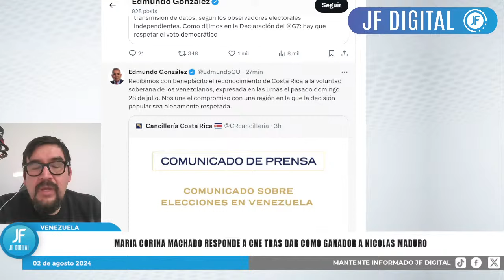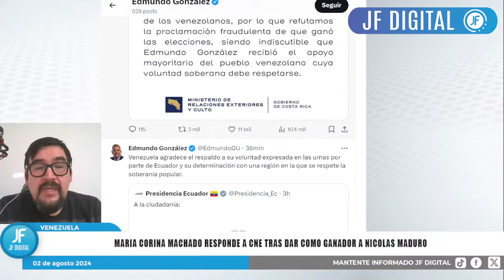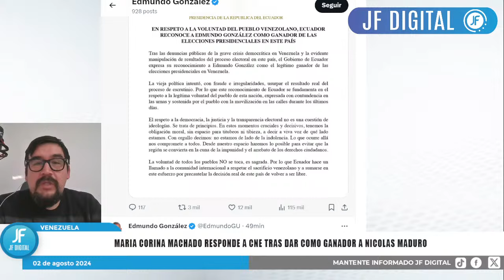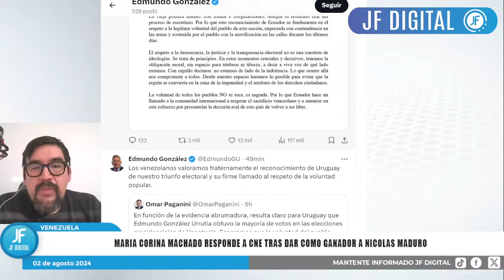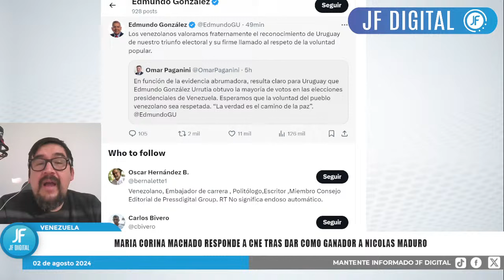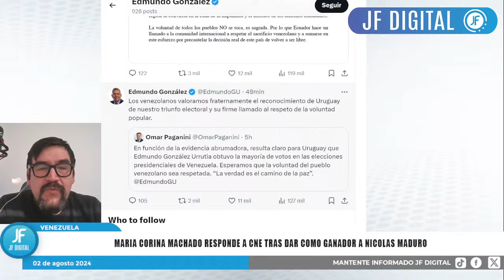EDMUNDO GONZÁLEZ SALUDA A MÁS PAÍSES QUE LO DECLARAN COMO GANADOR DE LAS ELECCIONES DE VENEZUELA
Hoy 03/08/2024 | Estados Unidos, Perú, Ecuador, Costa Rica, Argentina, Uruguay y Panamá han reconocido a Edmundo González como el presidente de Venezuela.
Al menos 7 países del continente americano han reconocido a Edmundo González como ganador de las elecciones en Venezuela, después de que el organismo electoral declaró el lunes triunfador al mandatario Nicolás Maduro en medio de denuncias de irregularidades.